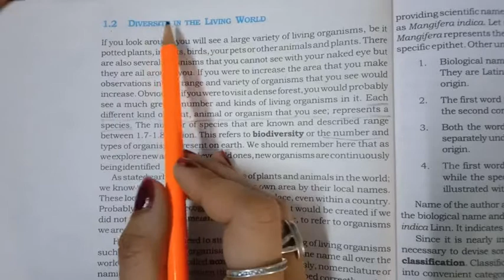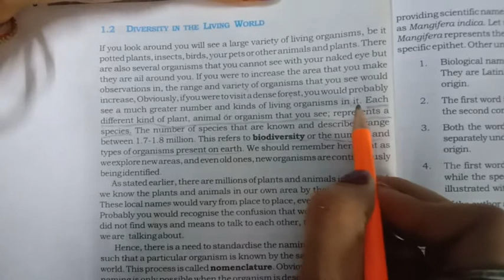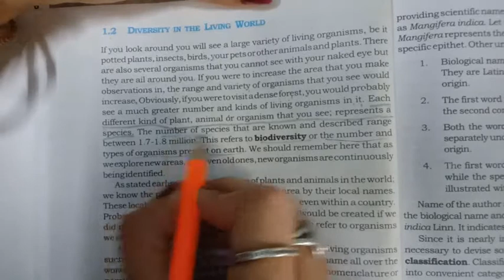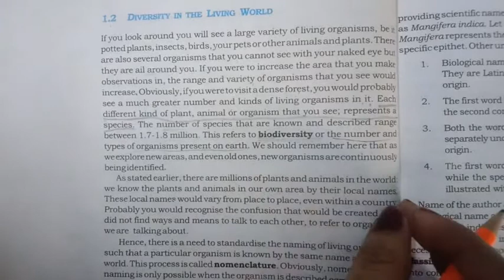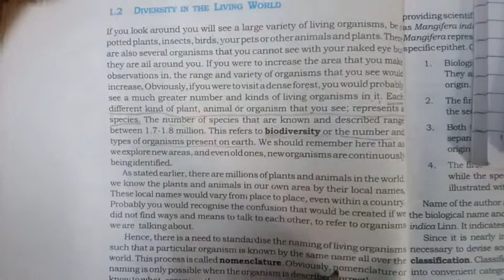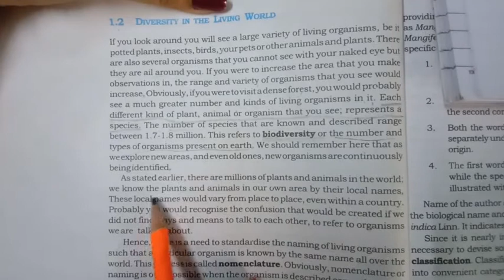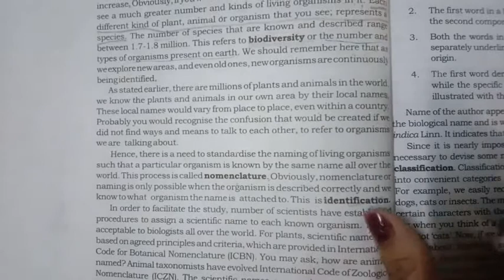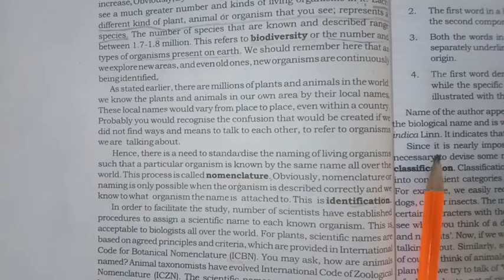The living world/Biology Class- 11/ lecture-4